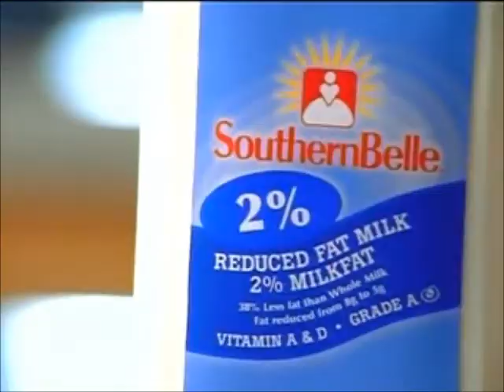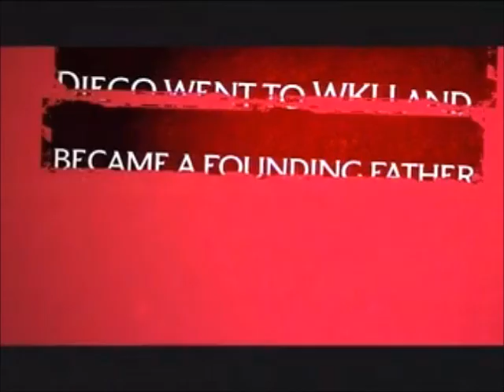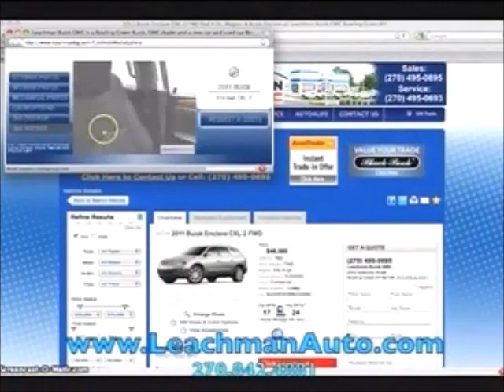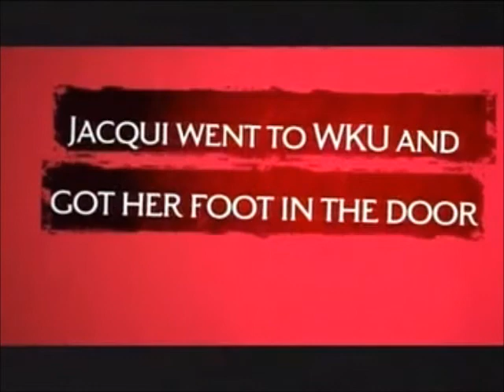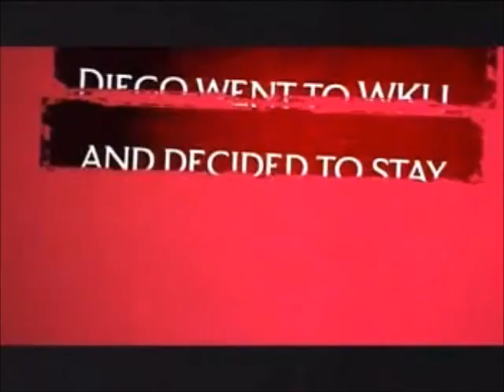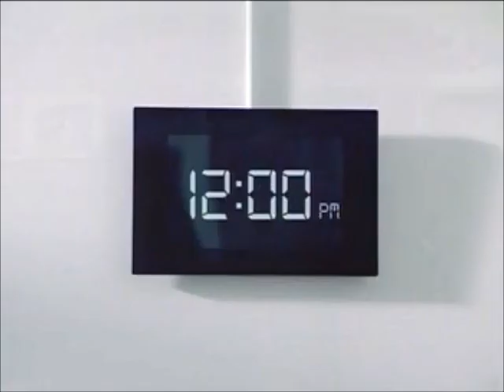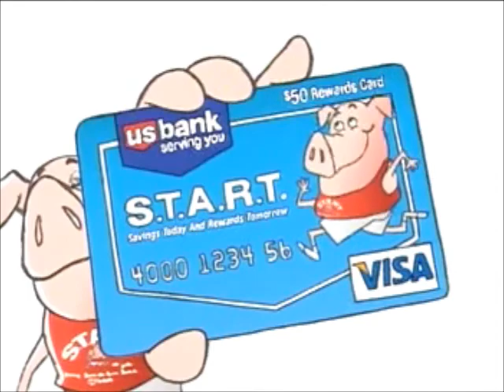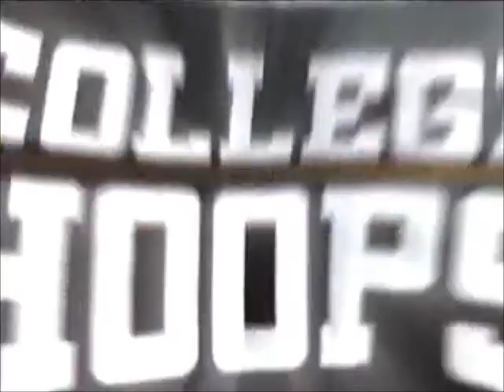FAU VS. WKU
Fau Vs. WKU 1/26/2012